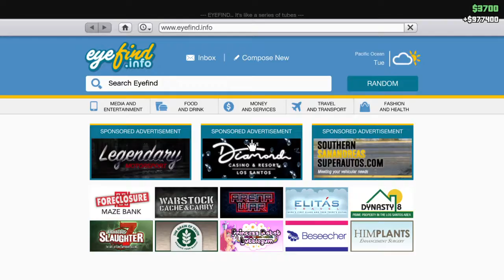Grand Theft Auto V_20200507233240